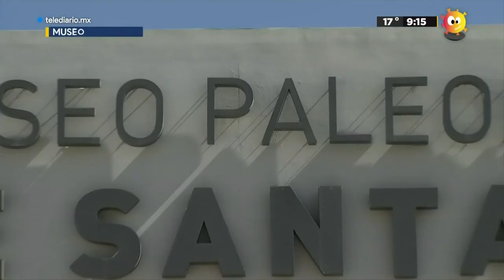Viaja al pasado en “Tierra de Gigantes”, museo Paleontológico dedicado al Mamut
En este lugar, conocerás cómo era santa lucía en la época de hielo. Telediario visitó tierra de gigantes, “Quinamétzin”, un museo dedicado al mamut y que está muy cerca del Aeropuerto Internacional Felipe Ángeles.